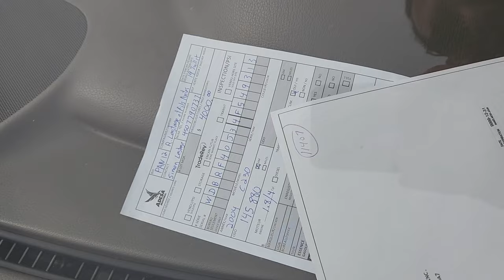راهنمای جامع خرید ماشین در کانادا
من در کانادا در بیزینس خرید و فروش ماشین کارکرده فعالیت می کنم. فکر کردم با اشتراک گذاشتن تجربه خودم بتونم به شما کمک کنم. چند ماشین رو از نظر قیمتی هم بررسی کردم که اواسط ویدیو میتونید ببینید. اگر سوالی دارید در کامنت ها بپرسید خوشحال میشم بتونم بهتون کمک کنم.